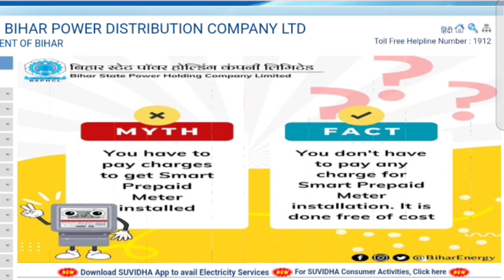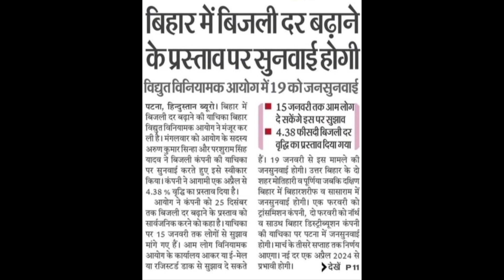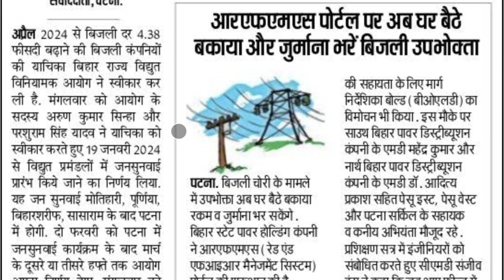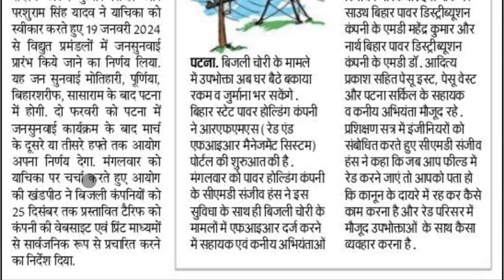Bihar Electricity Bill Rate Latest Update 2024 | 2024 से बढ़ सकते हैं बिजली का बिल देखें पूरी अपडेट